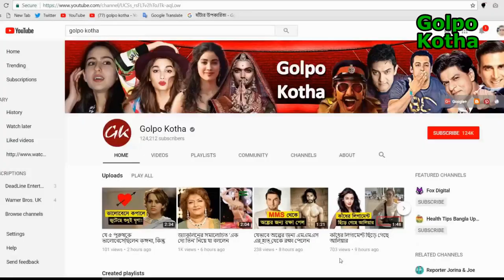আসন্ন আইপিএলের ‘গেম চেঞ্জার’ যারা | IPL 2019 | Game changer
কেউ কেউ পেয়েছেন বেস প্রাইসের কয়েকগুণ দাম। আবার তারুণ্যের চাপে জায়গা পাননি এক সময়ের বিশ্ব কাঁপানো অনেক তারকাও।

এমএস ধোনি:
চেন্নাই সুপার কিংসের সব থেকে বড় ভরসা। এখন পর্যন্ত ১৭৫টি ম্যাচ খেলেছেন। মোট রান ৪০১৬। চল্লিশের উপর গড় থাকা মিস্টার কুল যে কোন মুহূর্তে ম্যাচের মোড় ঘুরিয়ে দিতে পারেন। সঙ্গে রয়েছে তার অসাধারণ ক্রিকেট মস্তিষ্ক।

পৃথ্বী শ:
দিল্লি ক্যাপিটালসে শিখর ধাওয়ান থাকলেও পৃথ্বীকেই এগিয়ে রাখতে হয়। তরুণ পৃথ্বী মাত্র নয়টি আইপিএল ম্যাচ খেলেছেন। ৩০ এর কাছাকাছি গড় থাকা পৃথ্বী বড় ফ্যাক্টর হতে চলেছেন।

ক্রিস গেইল:
নামটাই বোধ হয় যথেষ্ট। ফর্মে থাকলে যে কোন দলের ক্ষেত্রেই আশঙ্কার কারণ। এখন পর্যন্ত ১১২টি ম্যাচ খেলেছেন। টি২০’তে এক গুচ্ছ রেকর্ডের অধিকারীর সেরা স্কোর অপরাজিত ১৭৫। এই রানটাই বলে দেয় ফর্মে থাকলে গেইল কতটা ভয়ঙ্কর।

আন্দ্রে রাসেল:
নাইটদের দলের বড় ভরসা। আইপিএলে বার বার তার কেরামতি দেখা গেছে। এখন পর্যন্ত ৫০টি আইপিএল ম্যাচ খেলেছেন। গড় ত্রিশের কাছাকাছি। বল হাতেও যথেষ্টই ভরসাযোগ্য।

রোহিত শর্মা:
মুম্বাইয়ের অধিনায়ক নিজের দিনে টি২০-তে ভয়ঙ্কর। ছোট ফরমেটে ভারতীয় দলের অন্যতম ভরসার এই ওপেনারটি ১৭৩টি আইপিএল ম্যাচ খেলেছেন। সেরা স্কোর অপরাজিত ১০৯। ৩৪বার পঞ্চাশের বেশি রান করেছেন।

বেন স্টোকস:
ইংল্যান্ডের এই অলরাউন্ডার অন্যতম গেম চেঞ্জার হতে চলেছেন। ২৫টি ম্যাচ খেলা স্টোকস ইতিমধ্যেই একটি শতরান করেছেন। ২০টি উইকেটও রয়েছে তাঁর দখলে। রাজস্থানের হয়ে তিনি চমক দেখাতেই পারেন।

বিরাট কোহলি:
১৬৩টি ম্যাচ খেলা বিরাট নিঃসন্দেহে বেঙ্গালুরুর প্রধান গেম চেঞ্জার। চারটি সেঞ্চুরি, ৩৪টি অর্ধশতরান— প্রধান গেম চেঞ্জার হিসেব আর কাউকে ভাবাই যায় না।

কেন উইলিয়ামসন:
এখন পর্যন্ত খেলেছেন ৩২টি ম্যাচ। চল্লিশের উপর গড় থাকা উইলিয়ামসন হায়দরাবাদের বড় ভরসাই শুধু নন, দ্রুত রান তুলে ম্যাচের রং পাল্টে দেওয়ার ক্ষমতাও রাখেন।

সাকিব আল হাসান ঃ
ব্যাট ও বলে যে কোন একটিতে দিনের ম্যাচে পারফর্ম করে ম্যচের গতিপথ দ্রুত পালটে দেয়ার ক্ষমতা রাখেন এই বাংলাদেশি অলরাউন্ডার ।

তো বন্ধুরা এই গেম চেঞ্জার’ দের মধ্যে আপনাদের প্রিয় খেলোয়াড় কে তা জানিয়ে দিন আমাদের কমেন্ট বক্সে আর ভিডিওটিতে লাইক ও শেয়ার দিয়ে আমাদের সাথেই থাকুন । ধন্যবাদ